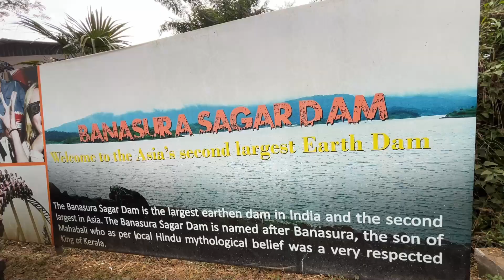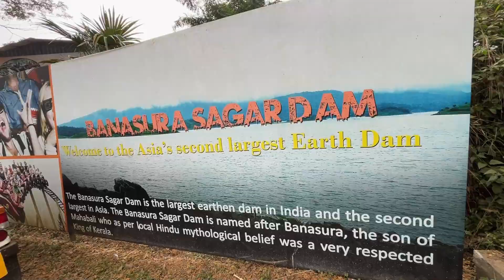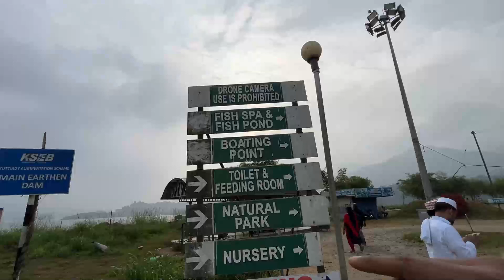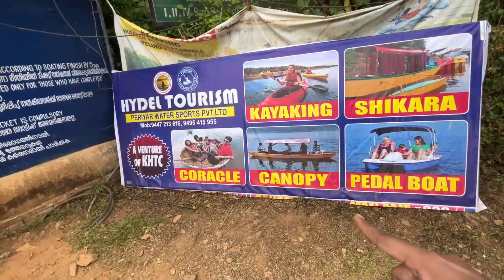Banasura Sagar Dam Kerala Vlog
Go Pro
SJ 4000
Asus Tuf Laptop
DJI Osmo Gimbal
MI Power Bank
Boat Earbuds